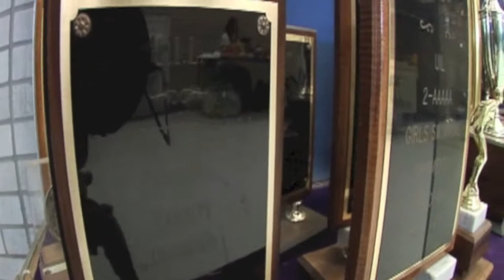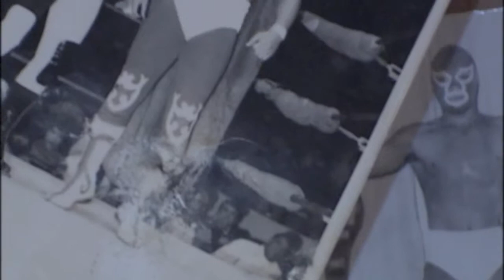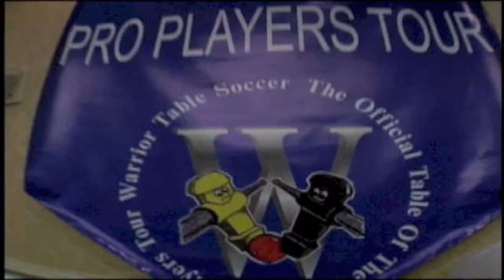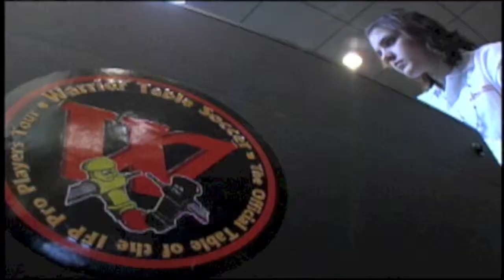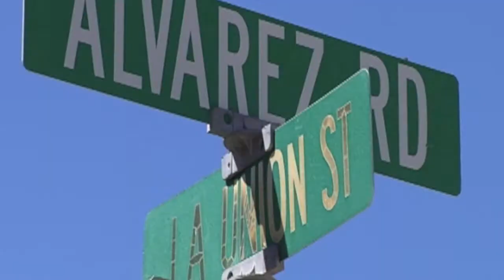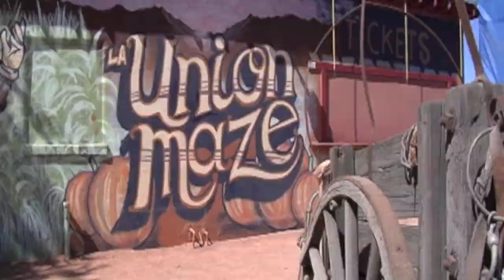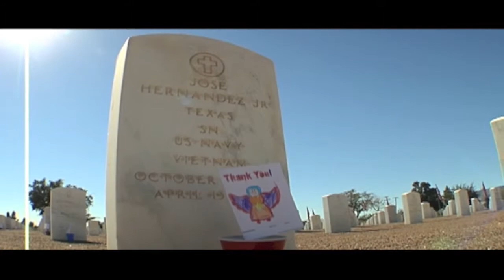RODOLFO RUDY REYES NEWS REEL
WHAT A NEW PHOTOJOURNALIST DOES ON A EVERY DAY BASIS TELL A STORY